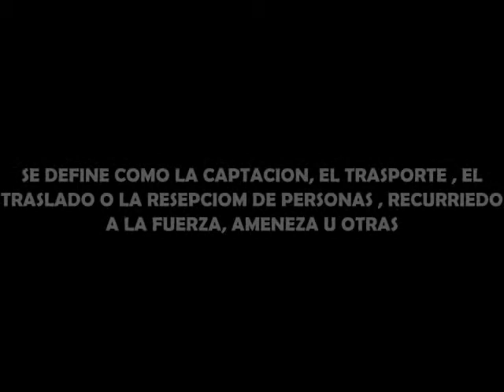trata de blancas (pachi arguello)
un video sobre la concientizacion de la trata de blanca